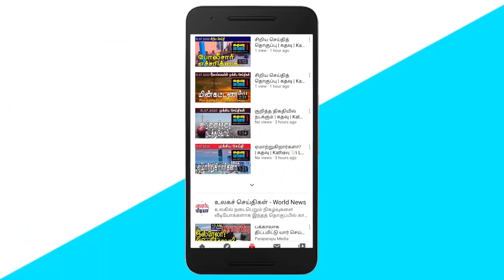கோட்டா அரசு கவிழ்கிறது! | Srilankan Tamil News | Kathavu Media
1. Publication of a circular containing new legal procedures related to foreign marriages.

2. Release of information regarding suggestions made to the Sri Lanka People's Alliance to snatch ministerial posts.

3. Condemnation of the Ellawala Sopita Thera in connection with the permission granted for the opening of liquor factories.

4. Release of information on arrears to be paid to the Water Resources Drainage Board by political figures.

5. Lasantha Alagiyawanna comments on the alliance with the JVP.

6. Notice of the Vehicle Importers Association regarding the damages caused by the vehicle import ban.

7. Dilwin Silva comments on the traditional alliance of the People's Liberation Front.

8. Sumit Wijesinghe informs about the project to import crude oil on credit basis.

09. Announcement by ´Litro´ Company for further tests on gas quality.